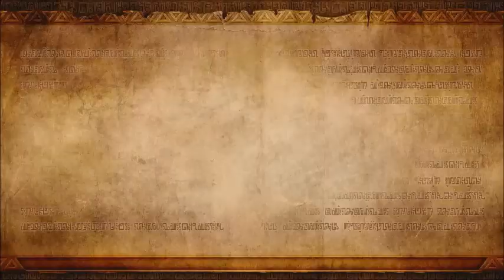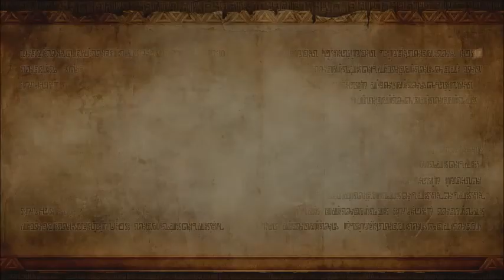Zelda: Hyrule Warriors Part 4 (The Sorceress of the Valley)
Part 4 of my Zelda: Hyrule Warriors series. Be sure to pick which stage I should tackle first.